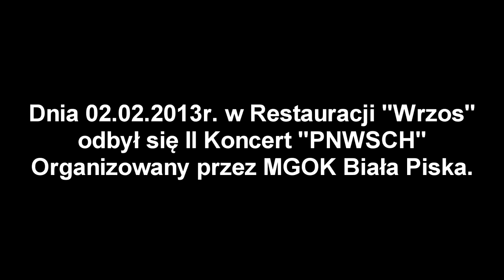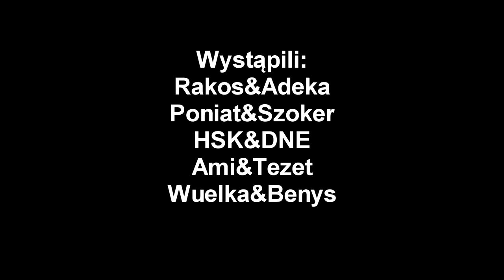II Koncert PNWSCH Biała Piska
Wulgarne/Obrazliwe komentarze będą usuwane.